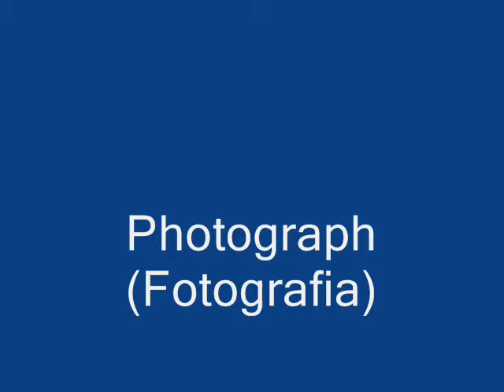Photograph (fotografia) - Alvaro - 2008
A unique animated video with imagery, scenery and dancing instruments set to a recording of Fotografia. Great Guitar by Freddie Bryant and Udu play by Armando Rivera.